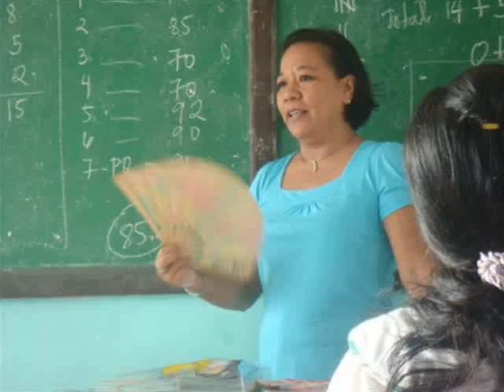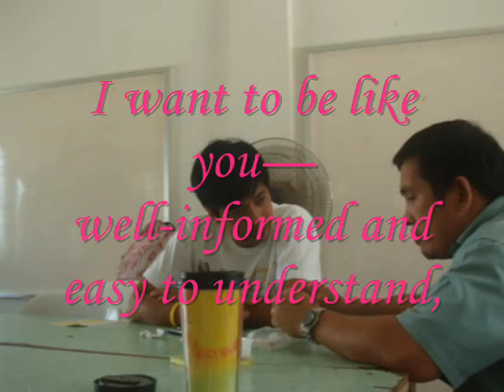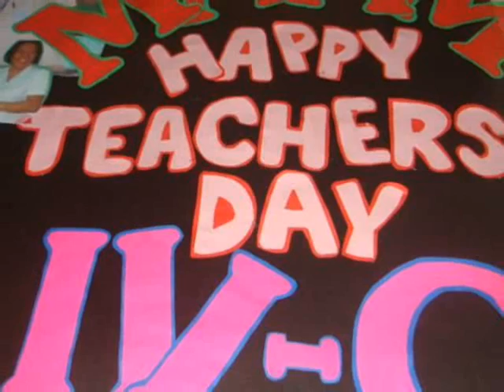amparo high school tribute to our teachers !!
by : IV-C (09-10) thank you so much teachers for all the memories !! we love you !!:)